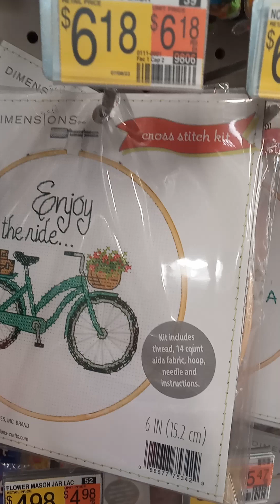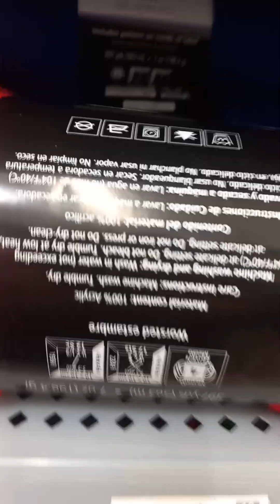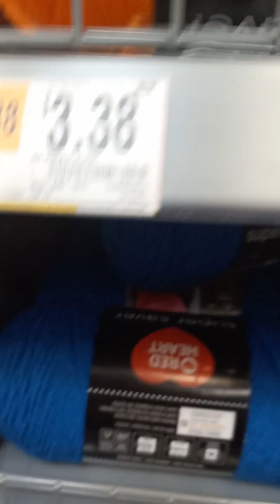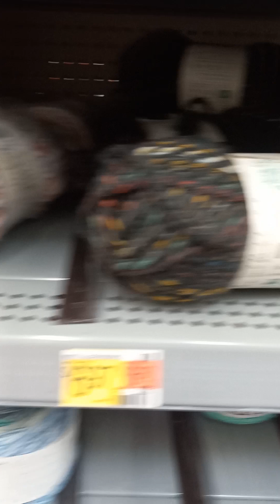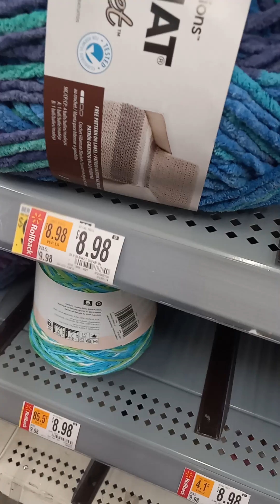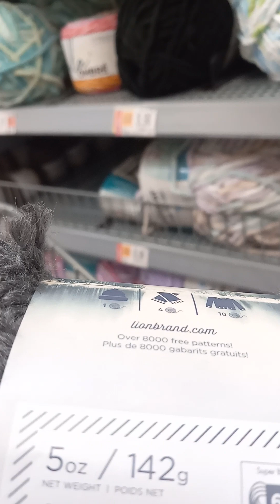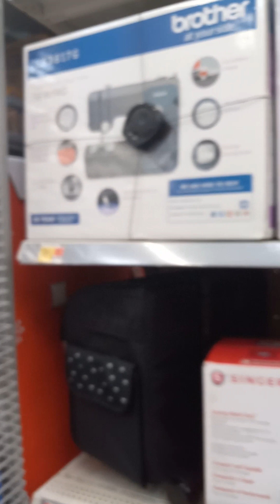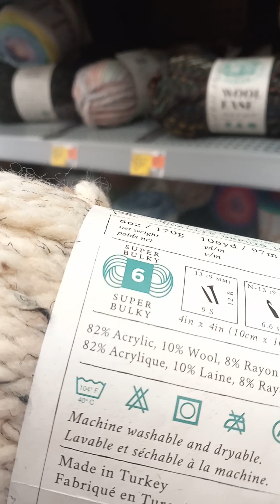Walmart shopping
Hello everyone,
I hope you all will enjoy this wonderful Walmart shopping trip I took today. I just wanted you to see all the beautiful things that Walmart has to offer us. please feel free to share your comments and Thoughts with me here in the comments section.